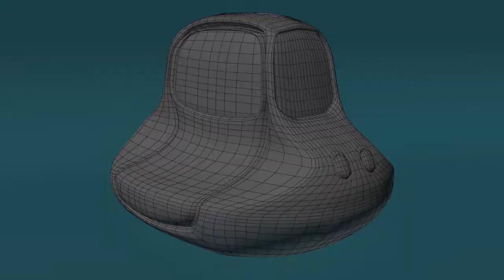Demo Reel de Óscar Velasco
Demo Reel de Óscar Velasco alumno de CFGS en Animación ·D y Videojuegos.